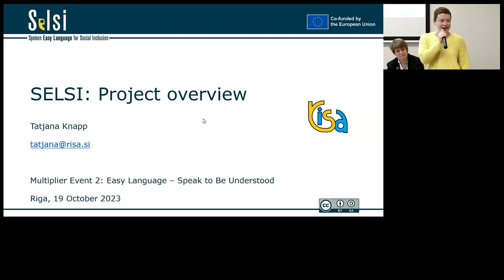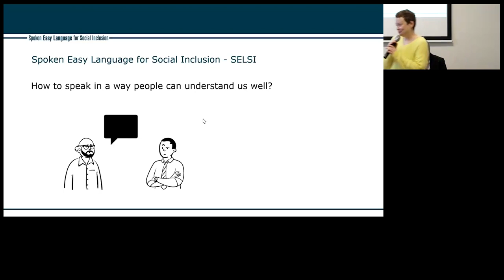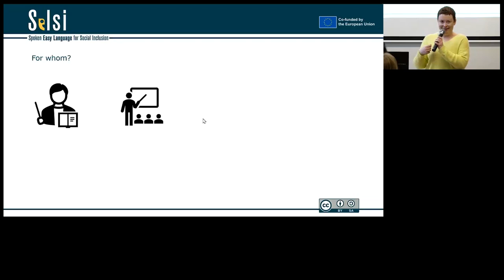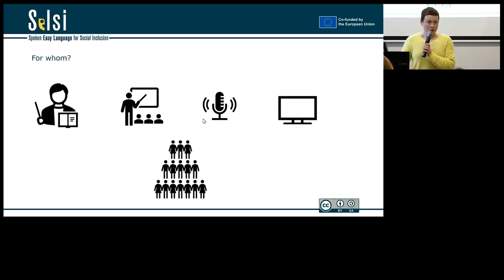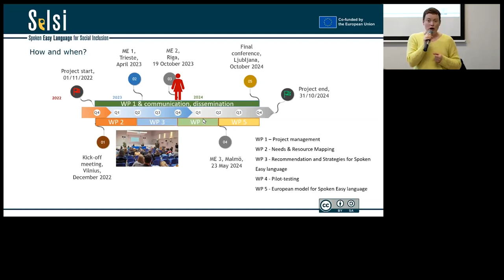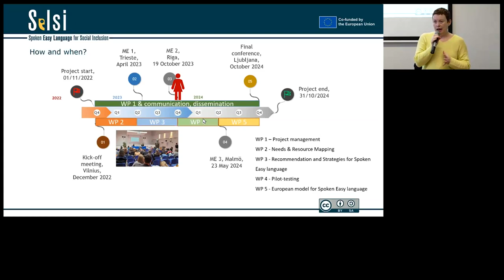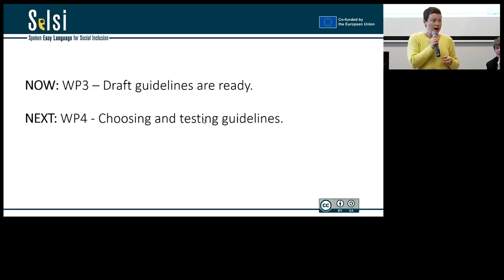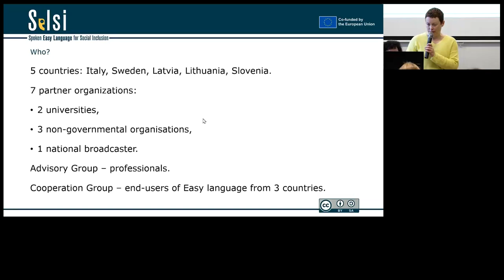SELSI Multiplier Event 2 - SELSI Project Overview (Tatjana Knapp, Zavod RISA)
The second multiplier event took place in Riga on 19 October.
It was a conference - "Easy language - speak to be understood".

The Latvian NGO "Easy Language Agency" organised this conference to tell about different ways of using Spoken Easy Language.